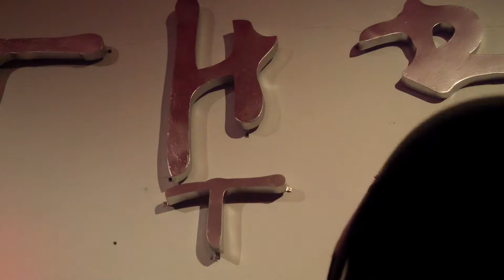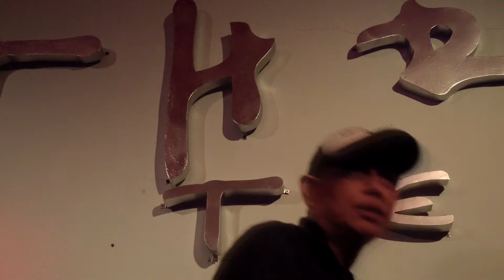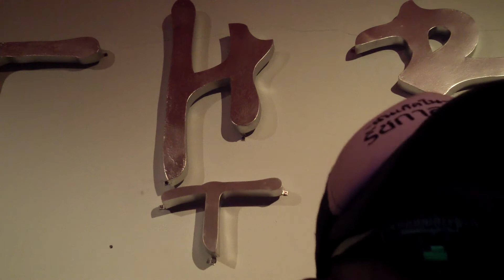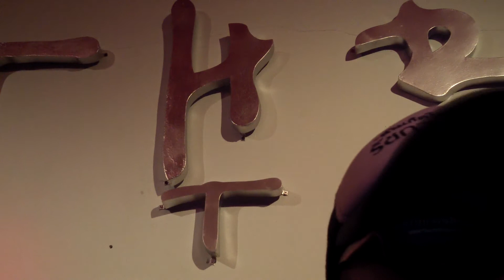คืนรัง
ฝากเพลงที่ผมร้องของพี่หงา คาราวาน ไว้ในอ้อมใจของทุกท่านด้วยนะครับ